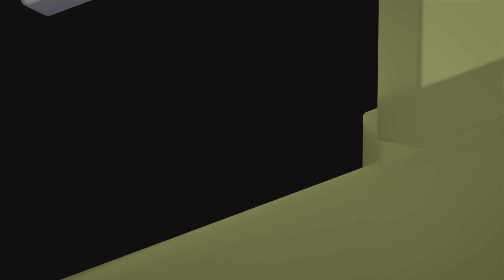🚴🏼 LE TOUR DE FRANCE 2024 🇨🇵 | SEMUR-EN-AUXOIS - COLOMBEY-LES-DEUX-EGLISES | ÉTAPE 8